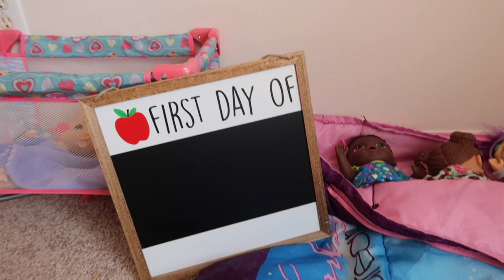Baby Alive Mermaid First day of School Morning Routine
I work with Hasbro making videos for The baby alive official channel however the video you are currently watching is not an ad for house hasbro
Hi 👋 Friends In Today’s Video you are going to be watching the morning Routine and First Day of Mermaid 🧜‍♀️ School 🏫 The Mermaids 🧜‍♀️ go to normal school and mermaids school in mermaid school they are training for live in the ocean 🌊